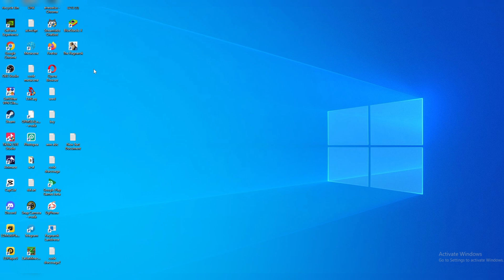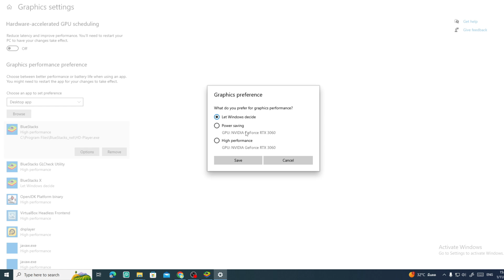The Ragnarok SEA Bluestacks ติดตั้งและตั้งค่าเล่นเกมลื่นๆ ไม่กระตุก